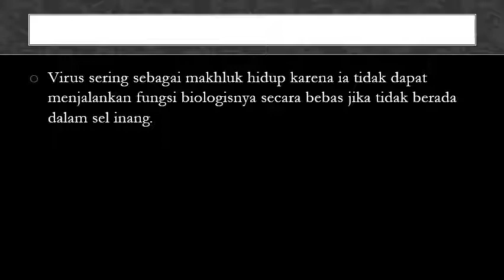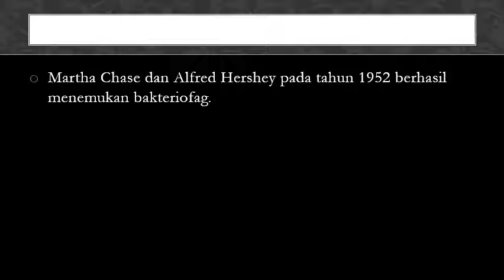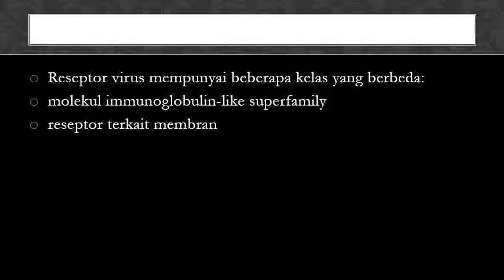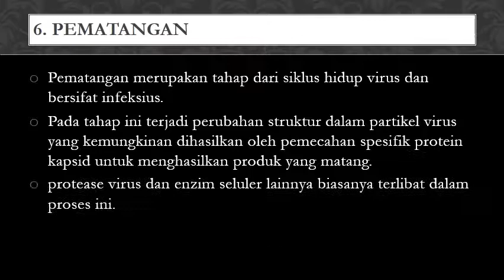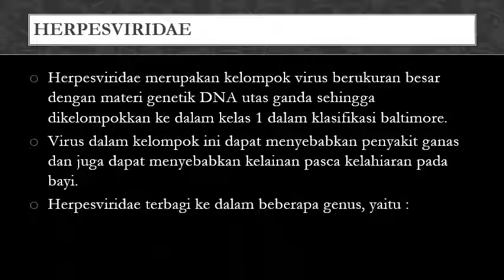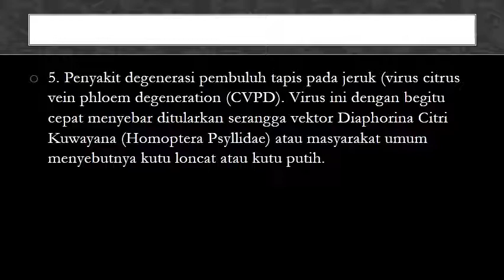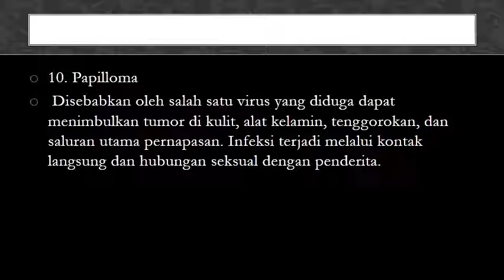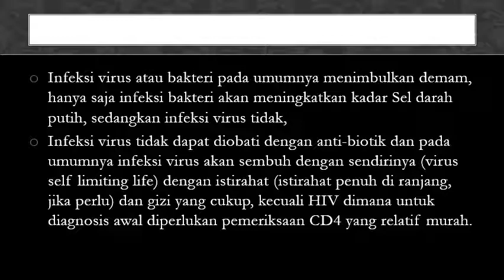Materi kuliah D3 RMIK Soetomo Smt 4 2020 6 Infeksi virus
Materi infeksi virus untuk kuliah infeksi mahasiswa smt 4 D3 RMIK Stikes YRDDr Soetomo Surabaya